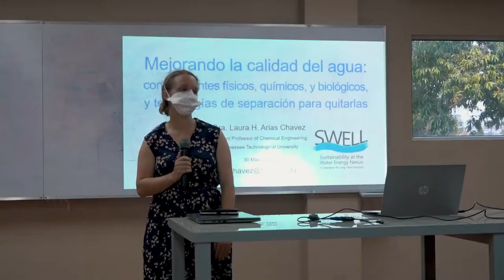Ponencia sobre calidad del agua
Recibimos la visita de la Dra. Laura Hoover Arias Chávez, docente del Departamento de Ingeniería Química de la Universidad Tecnológica de Tennessee, quien desarrolló una conferencia sobre la aplicación de tecnologías basadas en membranas para determinar contaminantes físicos, químicos y biológicos en la calidad del agua.